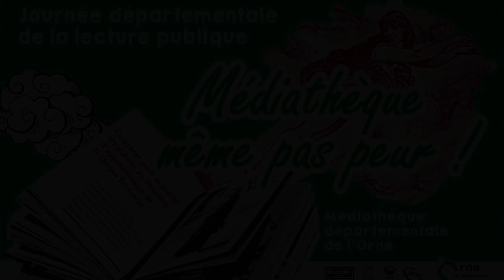Partenariat lutte contre l'illettrisme #4 La Maison des mots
Au printemps 2022 se tiendra la journée départementale de lecture publique organisée par la Médiathèque Départementale de l'Orne en partenariat avec les professionnels engagés dans la lutte contre l’illettrisme et l’apprentissage du Français Langue Étrangère.
Ces partenaires vous présentent leur structure, leurs missions et actions en lien avec les médiathèques.

Notre partenaire #4
La Maison des Mots
10 rue des Flandres
BP 40126
61402 Argentan Cedex